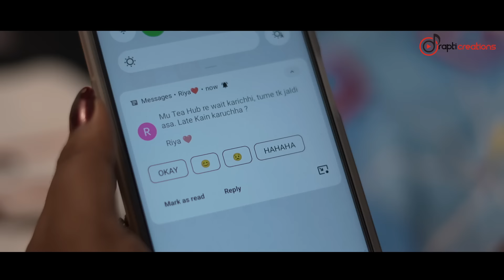Harigali Premare Mu Khaigali Dhoka (Female Version) | Official Full Video | Sad Song | Jaga, Sasmita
Get ready to witness the power couple "Jaga & Sasmita" for the very first time to present you all a very heart touching, sad music video on one of the superhit and most loved Odia sad song "Harigali Premare Mu Khaigali Dhoka" only on Prapti creations. Do watch the video and let us know your thoughts and appreciation in the comment section below. Shower your love and support on us and make it a huge success. Stay safe, secure and happy!

♥Video Credits♥
💔 Title: Harigali Premare Mu Khaigali Dhoka (Female Version).
💔 Starring: Jaga, Sasmita, Riya, Pupi & Aryan.
💔 Story, Screenplay & Direction: Mr. Pabin.
💔 D.O.P: The Nihar Natural.
💔 Producer: Pabitra Mohan Mohanty.
💔 Makeup - Amar.
💔 Edit & DI: Pabin.

♥Song Credits♥
♪ Song: Harigali Premare Mu Khaigali Dhoka.
♪ Lyrics: Jhasaketan.
♪ Singer: Ankita Patra.
♪ Programming: Remo & Suman.
♪ Rec & Mixing: Milan Studio Cuttack.